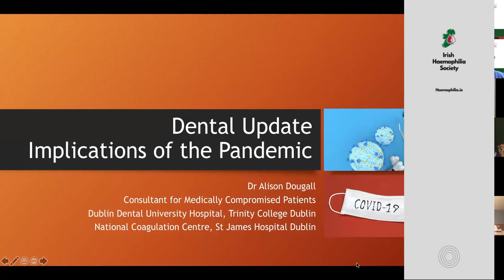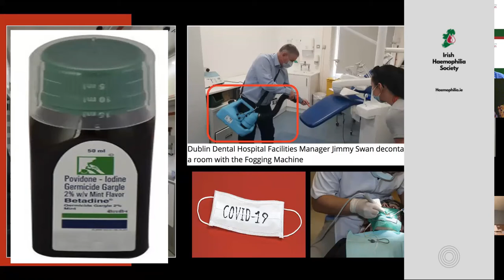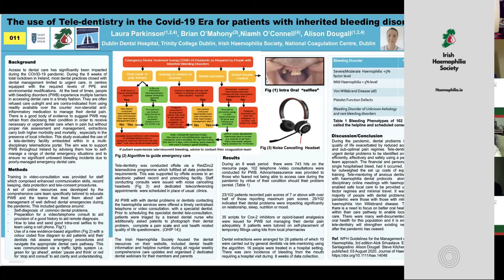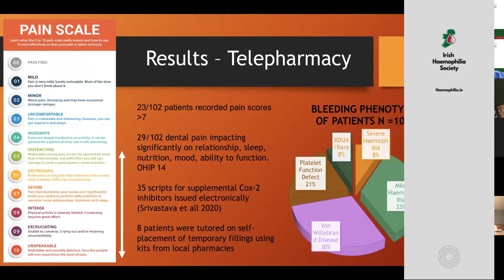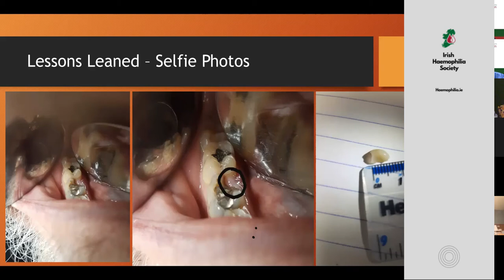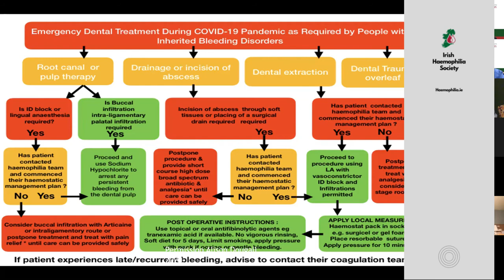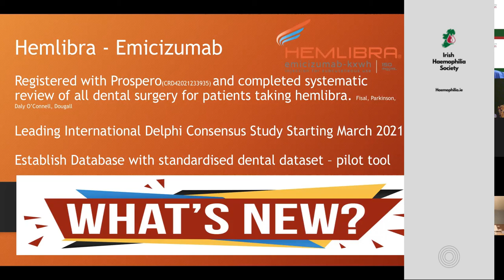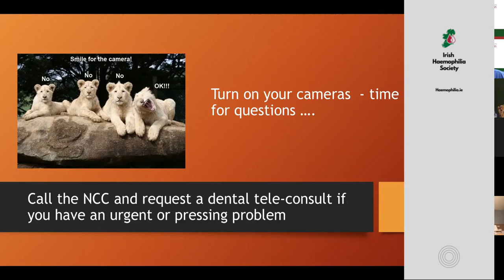Dental Care with Dr Alison Dougall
Dr. Dougall will give a short update on Dental Care during the pandemic.

Recorded March 2, 2021 @ Irish Haemophilia Society Conference & AGM 2021